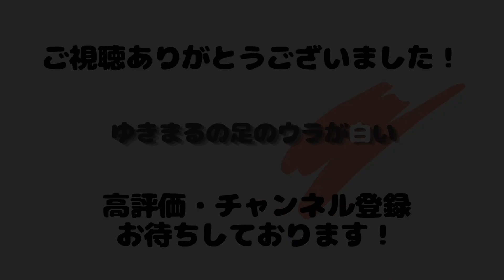昔は仲が悪かったセキセイとタイハクオウムが仲良くすると…？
最近は仲良しなので、見ていて非常に嬉しく思いますね〜😌

★使用音楽★
DOVA-SYNDROME
youtubeオーディオライブラリ
魔王魂

★使用素材★
Pixabay
photoAC
いらすとや
えふすと